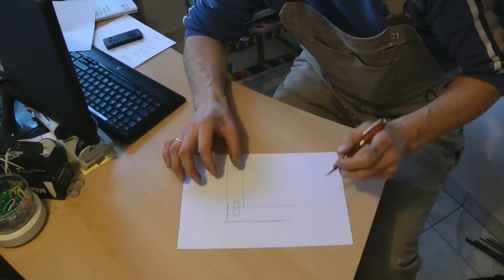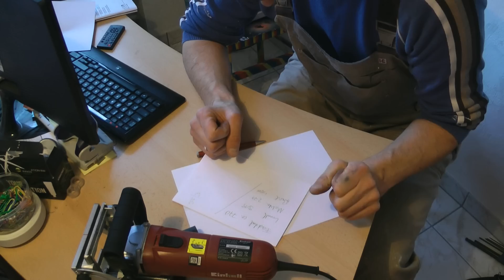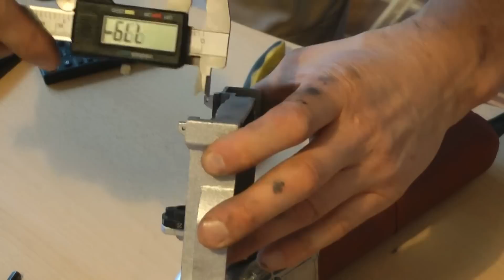Einhell Flachdübelfräse Modifizieren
Hallo lieber Zuschauer daheim vor dem Personalcomputer und an den schnurlosen Telefonen.
In der heutigen Folge zeige ich euch, wie ich eine Flachdübelfräse, umgangssprachlich auch als Lamellofräse bekannt, modifiziere. Das bedeutet, ich werde die großzügige Toleranz in der Führungsschiene durch ein dünnes Blech verringern und somit die Genauigkeit der Fräse erhöhen.

Hier kannst du die Fräse kaufen:

Ersatzsägeblatt Flachdübel: *

Flachdübelfräse mittlere Preisklasse: *

Leimflasche Spezial Lamello: *

Die ORGINAL Fräse von Lamello:

* Bei diesen Links handelt es sich um Werbelinks. Wenn Ihr über diese Links bei Amazon einkauft, erhalte ich eine kleine Provision. Das kostet Euch keinen Cent mehr. Vielen Dank für Eure Unterstützung!